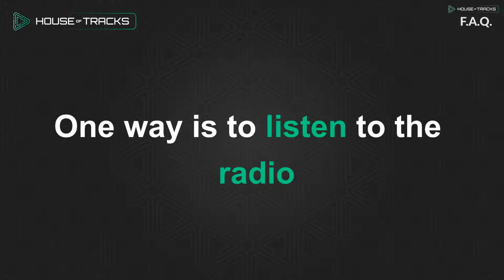What Music Can I Play Without A Licence?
Join the House of Tracks community, record your ghost produced tracks, put them up for sale, and become a featured EDM ghost producer!

1506 SK Zaandam
The Netherlands